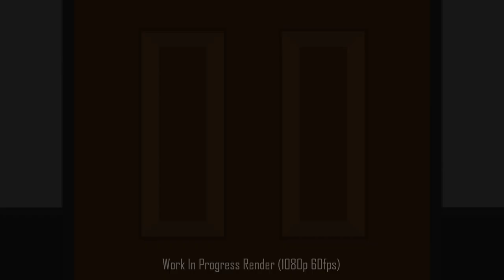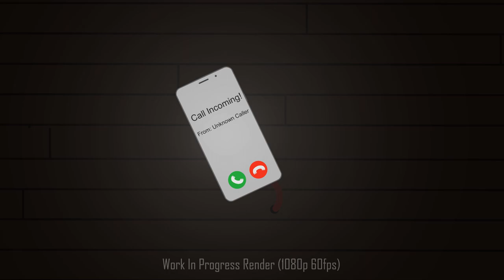Project Landfall Episode 1 Remake Teaser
About time I post something with animation.
Before I go into any extreme and ambitious new animations, there is an animation I feel is necessary to remake before going forward. Something quick to remake and an episode that never got the time it needed.

This is where I am remaking Episode 1 of Project Landfall before I go into a new episode. There is many issues I have with that episode that are crucial to fix, especially with it being the first episode in the series. I need to grab peoples attention this time around and make it work rewatching.
Give it a little bit of a makeover to clear up some plot points that were never properly explored and to ultimately show and not tell this time around.

Since this is a remake, I will be a lot more open about posting scenes. As I complete scenes, I will post them, likely just smaller scenes as I go along so things don't dry up. While I do that, I will be implementing a lot of things that will prime faster work going forward on PL for future episodes. PL episode are far bigger than the average SN animation episode, so I need to find a way to make things more efficient while maintaining quality.

I will show more over the next bit of what I am doing, however, for now you can just enjoy this sneak peak at the remake while I get back to animating and making this episode faster than the other episode I have made.
Hopefully.